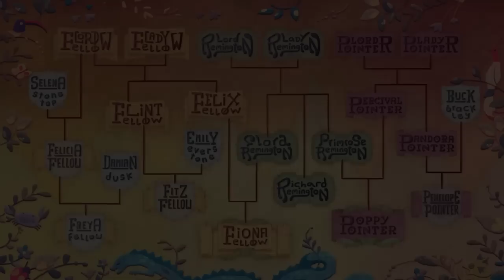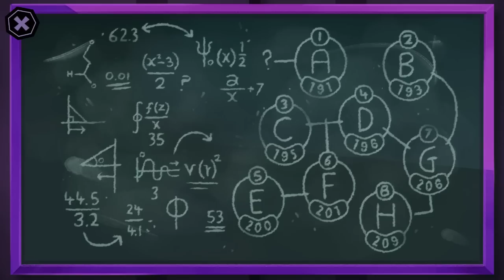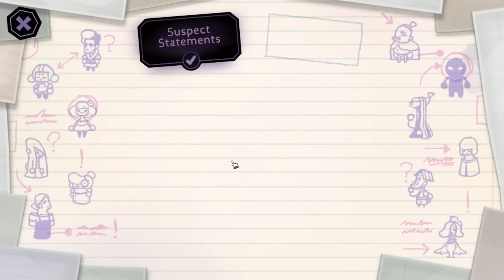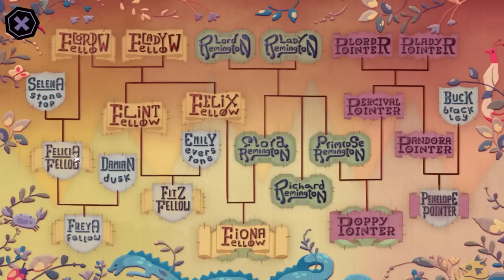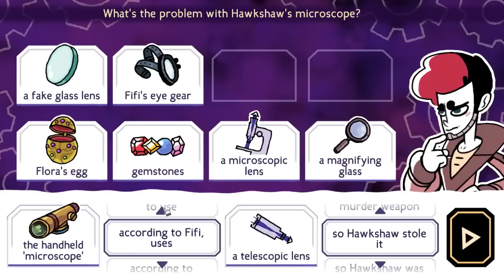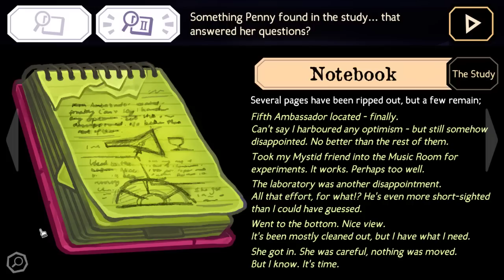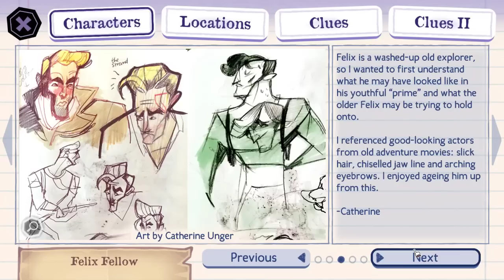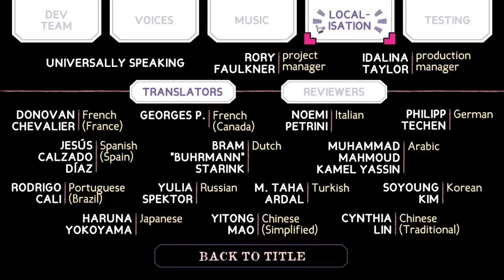Jello Plays Tangle Tower! [Full Playthrough]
Jello plays this wonderful Point and Click Mystery Game!